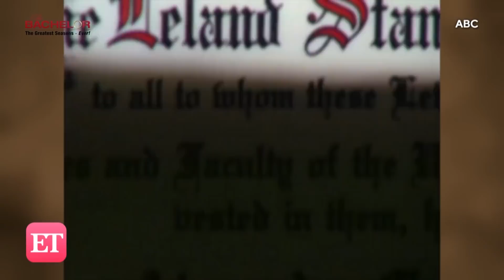Roses & Rose: The OGs, 2000s Fashion & Every Franchise First on The Bachelor: Greatest Seasons Ever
Lauren Zima is back with another quaranchic episode of Roses & Rose, recapping The Bachelor: Greatest Seasons Ever highlight show. For episode five, we go back to the early 2000s with the OGs: the first-ever Bachelor, Alex Michel, and trailblazing Bachelorette Trista Sutter. We’re raising our glasses to fabulous fashion, low-quality camera work and the origin of so many franchise favorites. 'The Bachelor: Greatest Seasons Ever' airs Mondays on ABC. As always, please drink responsibly!